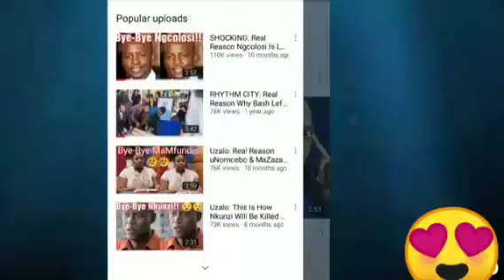Naledi Willers Very Last Moments With Cancer Battle 😭😭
Naledi Willers battle with cancer documentary
Rest In Peace Naledi Willers
Naledi Willers funeral